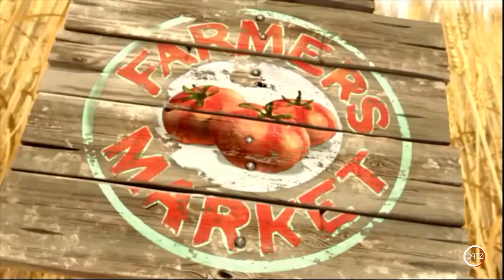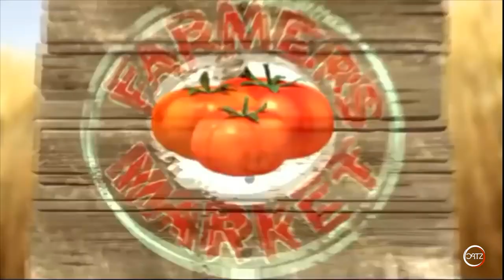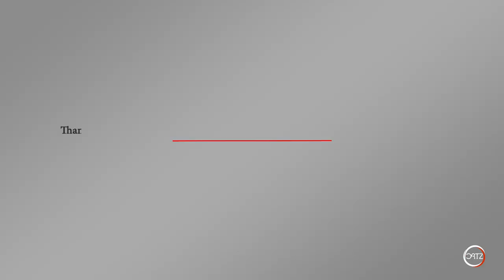فيلم رسوم متحركة قصير ومضحك "جوفر"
فيلم رسوم متحركة قصير ومضحك يدعى "Gopher Broke" وهو يحفر حفرة على الطريق ، لذلك تمر السيارات التي محملة بالمحاصيل الزراعية في تلك الحفرة ونتيجة لتلك الحفرة ، تسقط بعض المحاصيل ليحصل عليها.

شكرا مقدما 😉